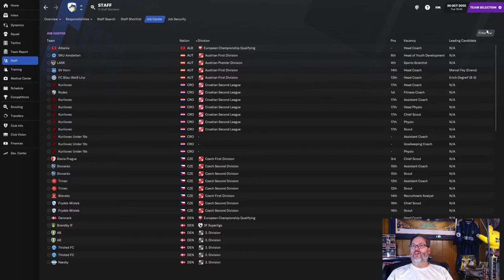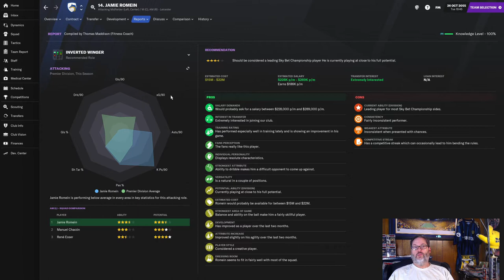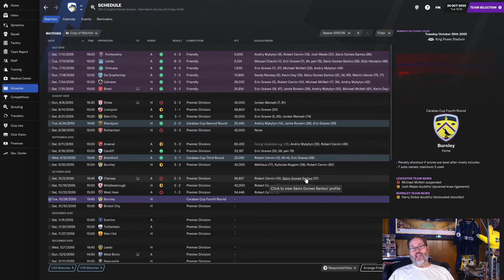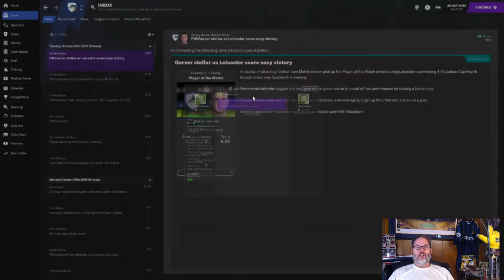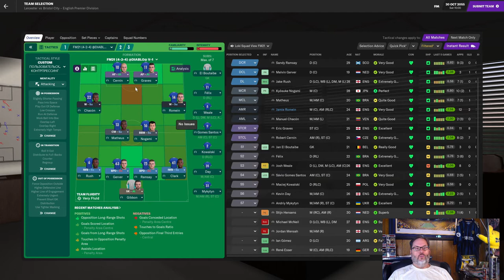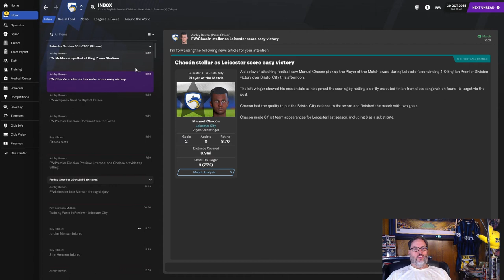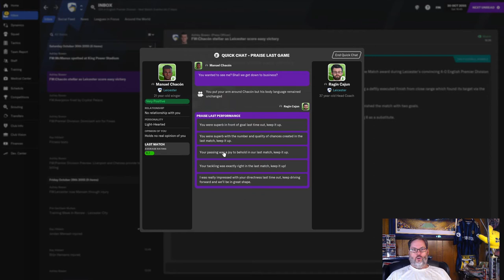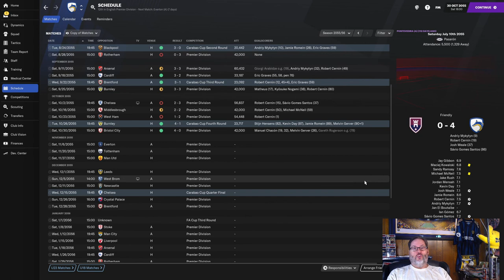FM21 JOURNEYMAN CHALLENGE - An RC Football Manager 2021 Let's Play - Club 3/Leicester - Ep. 11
The latest episode in our fm21 journeyman challenge series.  This fm21 challenge has us with our third club, Leicester City in the Premier League.  Join along for my FM21 lets play as we strive for glory.

It’s time to move north, to jolly old England.  A former Premier League constant, this club has fallen into yo-yo status in the Championship and lost in the playoffs last season, leading to the sack of their manager.  Time for me to step in and test my hand at Leicester City.

Well, in true El Loco fashion we took off from Volyn in the middle of the night a mere two days before the start of the new season.  We then moved off to the Bundesliga in Germany for a club that lost their manager to a national club and try to bring a little glory to Frankfurt a side with a mere one league win in well over a century.